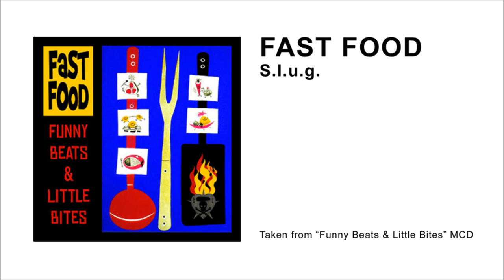FAST FOOD "S.l.u.g. " Audio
Song taken from "FUNNY BEATS & LITTLE BITES" MCD (Animal Records).